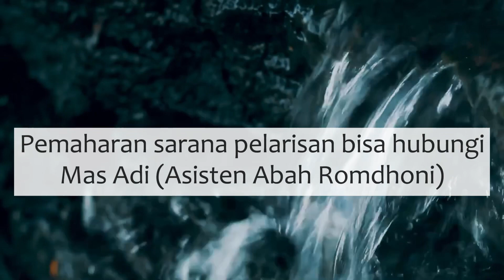Cerita Klien yang Pernah Menjadi Pelaku Santet Lalat Hijau - Part 2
Salam Sejahtera untuk kita semua. Pada video kali ini Abah Romdhoni menjelaskan tentang Cerita Klien yang Pernah Menjadi Pelaku Santet Lalat Hijau - Part 2.